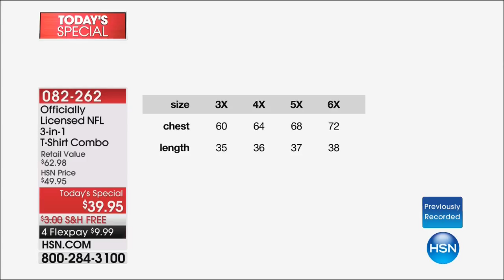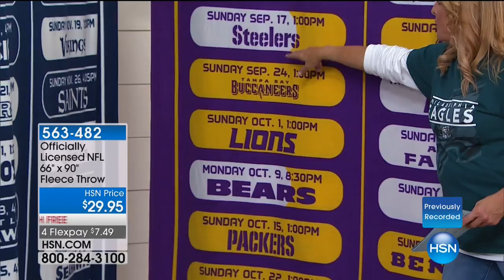HSN | Football Fan Shop Season Kick Off 09.03.2017 - 06 AM